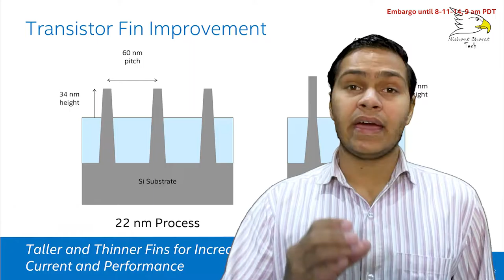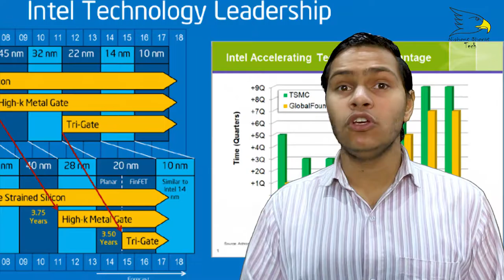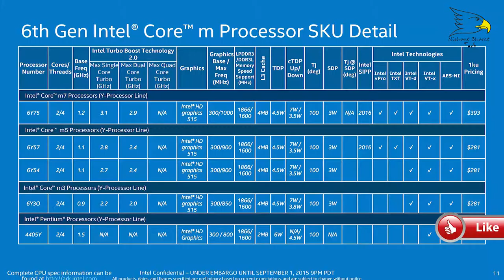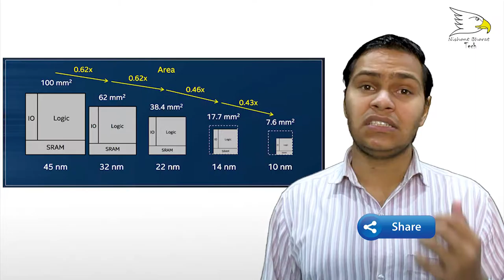What Is NM (Nanometer) In CPU | Explained | Nishant Choudhary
One nanometer is one billionth of a meter, so nanometers are certainly not used to measure long distances. ... Intel's processor line, for example, has included chips based on the 90-nanometer, 65-nanometer, 45-nanometer, and 32-nanometer processes.